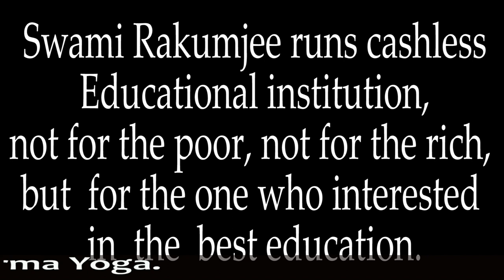Raksha Bandhan Talks by Swami Rakumjee